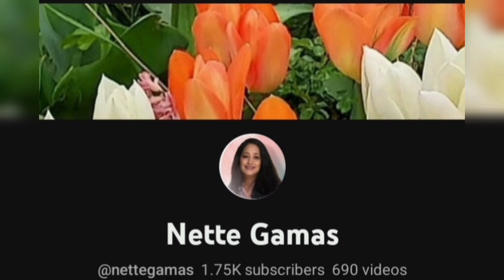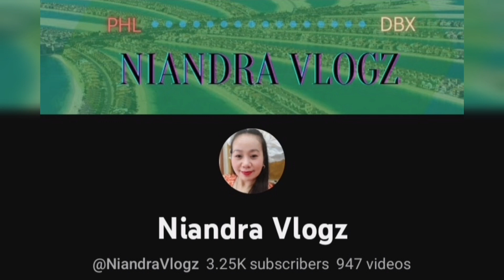SOLVING MIRROR CUBES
Magandang-araw mga Ka Rubik's,update po tayo sa pagbuo ng mirror cubes,tara na at samahan nyo po ako,maraming salamat po at paki suportahan na rin po ang mga members ko,maraming salamat po;

also many thanks to;
@GoodVibesMaris  tita
@KaKangsFootCravings  ganda